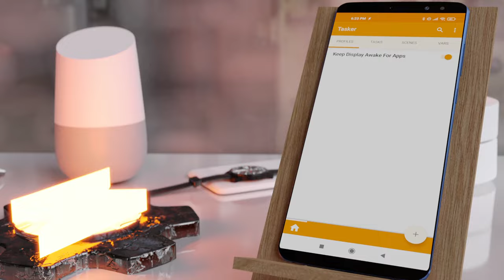Tasker Shorts - Find Your Phone At Home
Make sure to follow directions in the Project description in TaskerNet to get it up and running!

Background song made by my kids! 🥰 You can listen to their songs on Spotify ), YouTube Music ), Apple Music ) and many other music services!